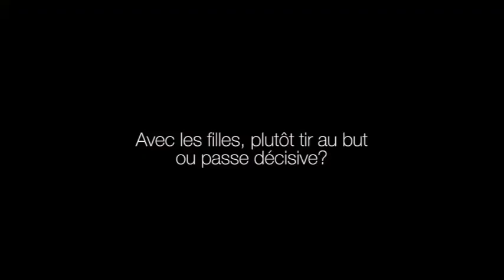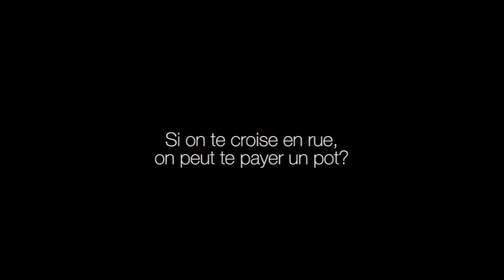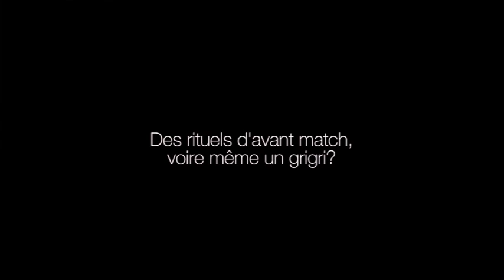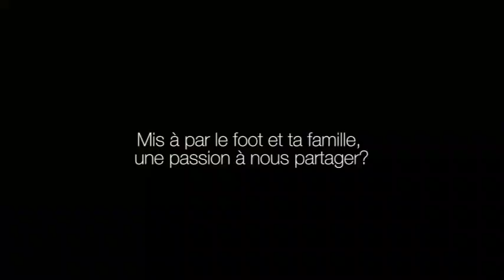[REDZONE's FAQ] Kevin Mirallas répond à nos questions (in)habituelles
Peut-on être ami sur Facebook avec Kevin ? Est-il prêt à nous filer son numéro de téléphone perso ? Peut-on lui payer un verre ? Que des questions cruciales auxquelles il était urgent d'apporter des réponses...